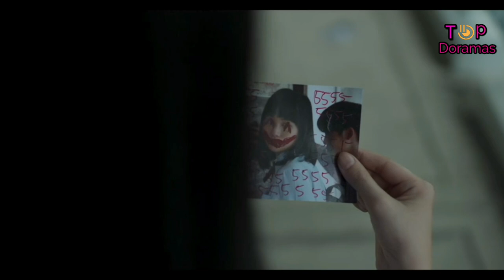La chica nueva Trailer en español